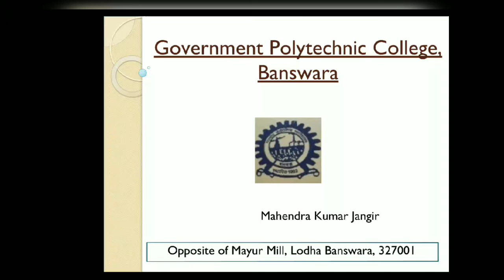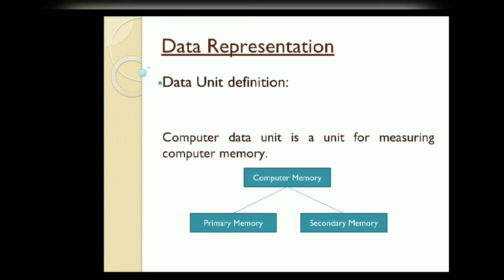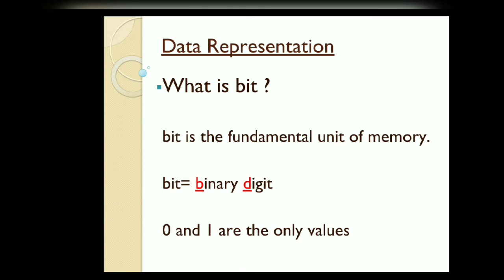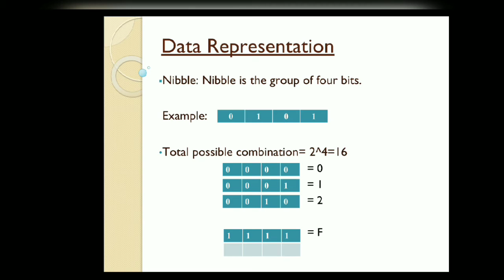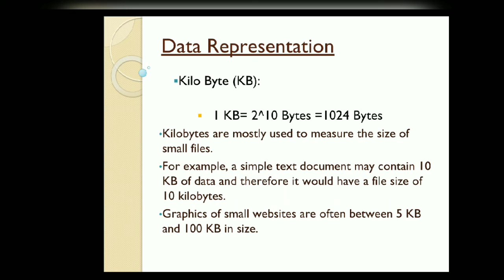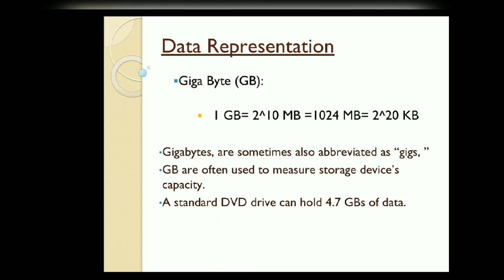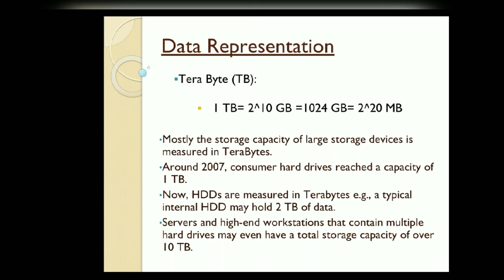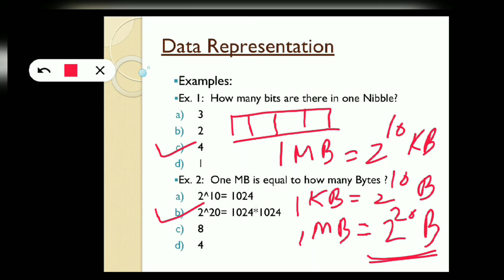105 Data Representation 2 MK Jangir, GPC, Banswara